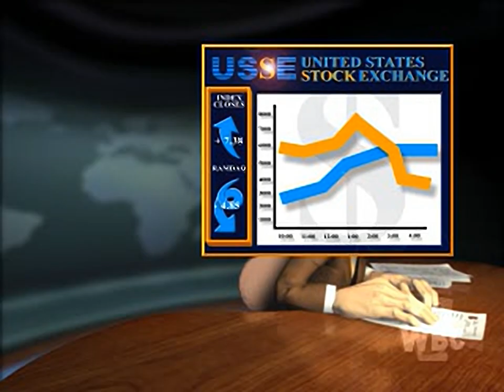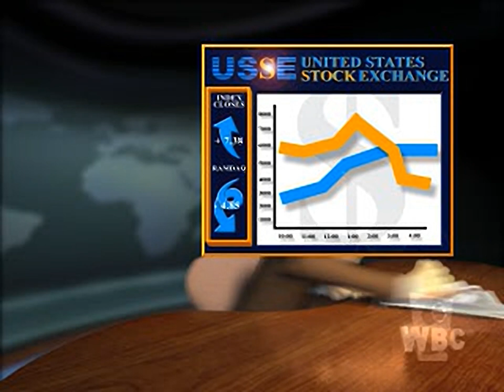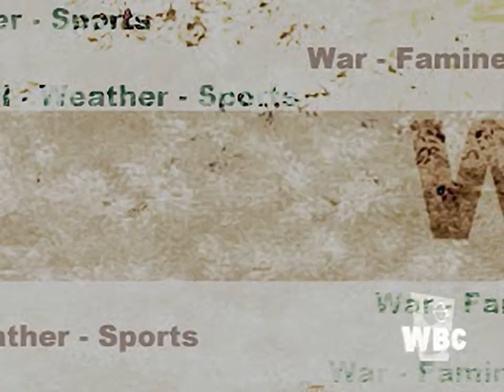Rampage 2 - Universal Tour - all videos for the Playstation 1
00:00 -  ALIENCHS.XAS
00:10 -  ALIENRUN.XAS
00:21 -  BORISA.XAS
00:26 -  BORISB.XAS
00:33 -  BORISRUN.XAS
00:43 -  CURTISA.XAS
00:50 -  CURTISB.XAS
01:00 -  CURTSRUN.XAS
01:10 -  GRGCAGE.XAS
01:20 -  GRGEA.XAS
01:26 -  GRGEB.XAS
01:36 -  GRGRUN.XAS
01:46 -  LIZCAGE.XAS
01:54 -  LIZEMPIR.XAS
01:58 -  LIZZA.XAS
02:05 -  LIZZRUN.XAS
02:14 -  MIDLOGO.XAS
02:24 -  NWSALIEN.XAS
03:17 -  NWSFLASH.XAS
03:43 -  OPENING.XAS
05:56 -  RALPHA.XAS
06:04 -  RALPHB.XAS
06:12 -  RALPHRUN.XAS
06:23 -  RLPHCAGE.XAS
06:31 -  RUBYA.XAS
06:35 -  RUBYB.XAS
06:44 -  RUBYRUN.XAS
06:53 -  SPCREPOT.XAS